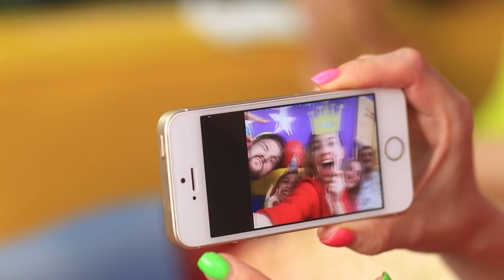Rodzaje Ludzi Podczas Urodzin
Większość ludzi uwielbia obchodzić urodziny! Ale niektórzy jubilaci zachowują się dość... specyficznie. Którym z nich Ty jesteś?